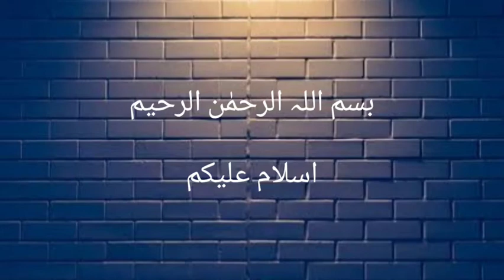Quran-o-Tafseer - Lesson 8 || قرآن و تفسیر سبق نمبر 8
سبجیکٹ: قرآن و تفسیر

سبق نمبر: 8 برائے سال اول

تاریخ: 9-7-2020

استاد: جناب طحہ پاشا صاحب

Quran-o-Tafseer Lesson 8 conducted by Mr. Taha Pasha on 9-7-2020